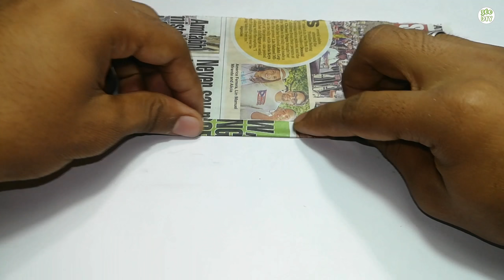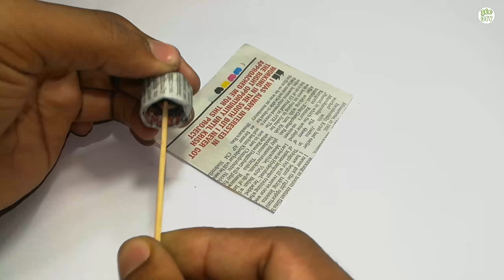DIY Wind Chime - How to make a Home Made Best Wall Decoration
DIY Wind Chime
How to make a Home Made Best Wall Decoration.

Hello everyone! Today I want to show you How to make a Home Made Best Wall Decoration. In this video teach you how to make it step by step. You can learn doing it at home.